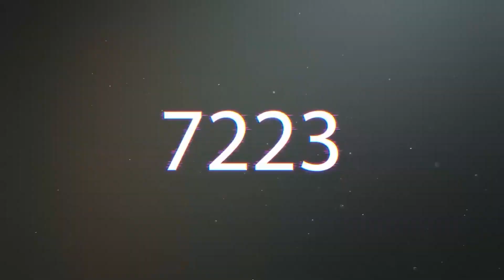هذا قراري النهائي، هل MYCLUB يستحق كل هذا الجهد؟ شرايكم!؟ | PES 2021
Fly away - Rexlambo · [Free Copyright-safe Music]

pes 2021
pes 2020
pes 2020 mobile
pesdb
pes university
pes 2021 mobile
pes master

Bot-m5rf
My club